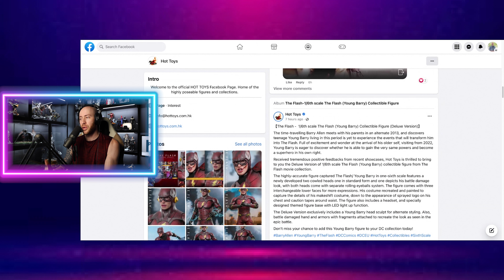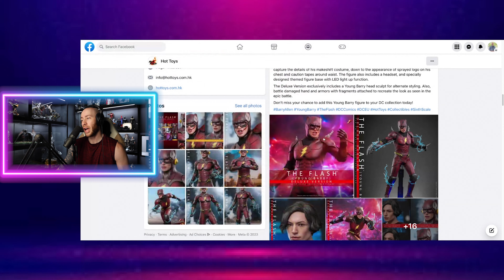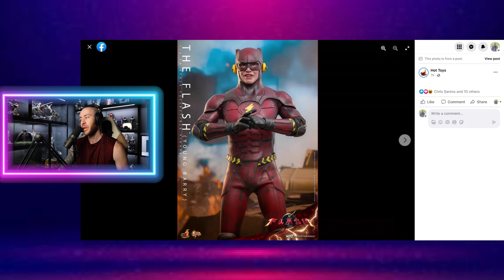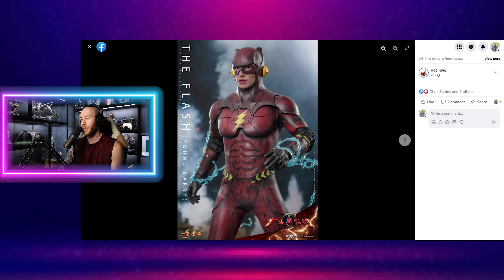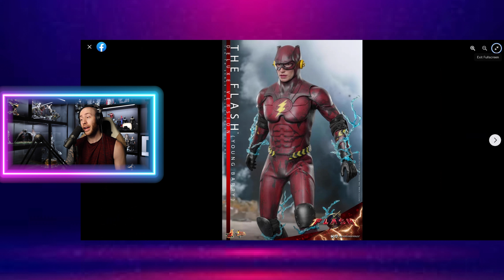Hot Toys Flash Young Barry Allen PREVIEW| This Headsculpt is CRAZY!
Hot Toys The Flash

Check out Comic Concepts for Hot Toys, Prime 1, Infinity Studios, Threezero and more

Check out One Sixth Kit for InArt and third party figures